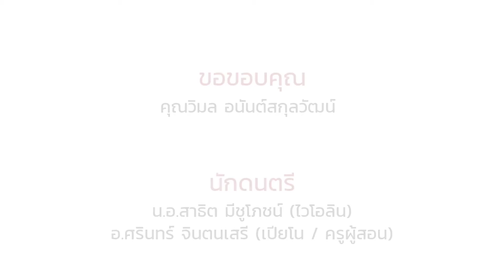รักปักใจ - คอนเสิร์ต "รัก...แล้วไง"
เพลง รักปักใจ
ขับร้อง : คุณวิมล อนันต์สกุลวัฒน์

ไวโอลิน : น.อ.สาธิต มีชูโภชน์
เปียโน : อ.ศรินทร์ จินตนเสรี

จากคอนเสิร์ต รัก...แล้วไง
วันที่ 13 กุมภาพันธ์ 2565 เวลา 19.00 น.

SARIN Music Home
"Crystallize your Talents"
- รู้ลึก รู้จริง เรื่องการใช้เสียง -